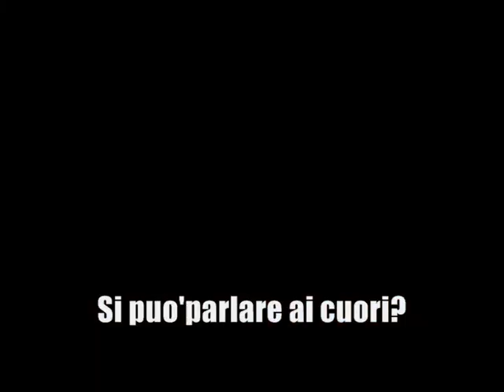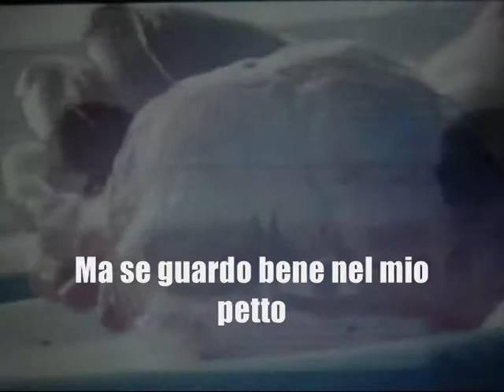Links 234 - RAMMSTEIN - Sinis... 234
Omaggio ai Rammstein tramite un video esplicativo con traduzione in italiano della loro canzone Links 234. Spezzoni video ricavati dal film Z la Formica e da un videoclip di Future Shorts.